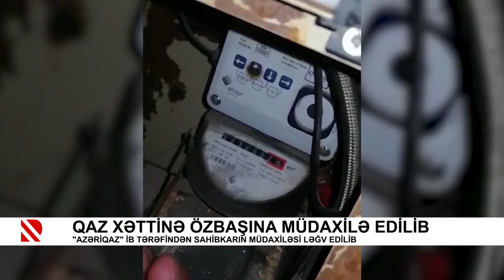Qaz xəttinə özbaşına müdaxilə edilib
"Azəriqaz" İB tərəfindən sahibkarın müdaxiləsi ləğv edilib